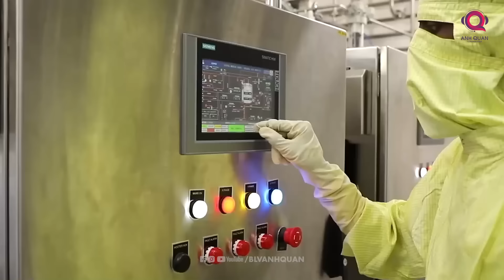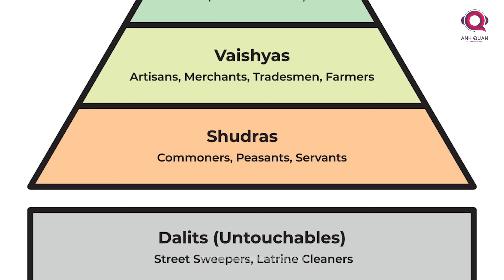HỆ THỐNG ĐẲNG CẤP ẤN ĐỘ: KHI MỌI NGƯỜI SINH RA KHÔNG CÓ QUYỀN BÌNH ĐẲNG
Dù ngày nay hệ thống đẳng cấp ở Ấn Độ không còn quá kinh khủng như thời thuộc địa, nhưng sự phân biệt đối xử vẫn còn đó và ảnh hưởng đến mọi mặt của đời sống xã hội. Có thể xóa bỏ nó hoàn toàn không? Câu trả lời có lẽ là rất khó, khi mà nó gắn liền với niềm tin của tôn giáo lâu đời nhất thế giới với khoảng 1 tỷ tín đồ.